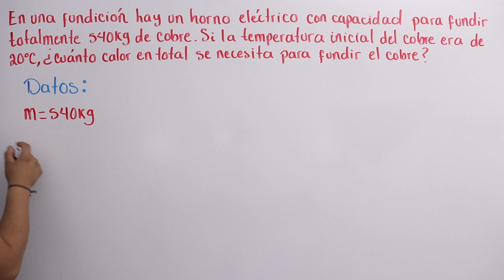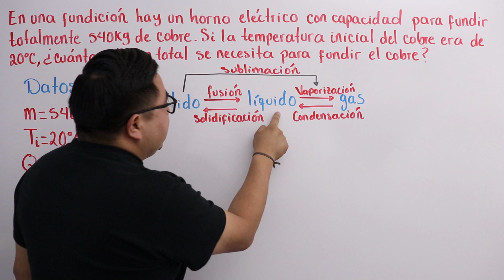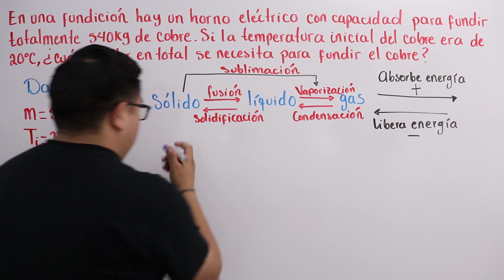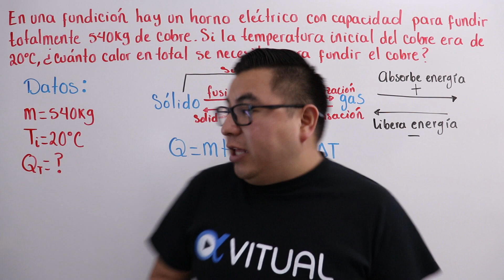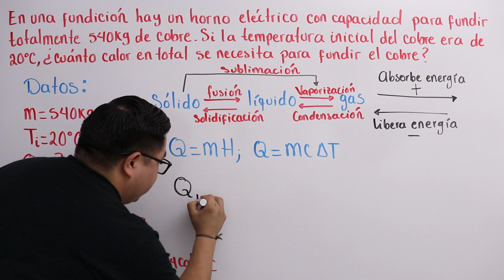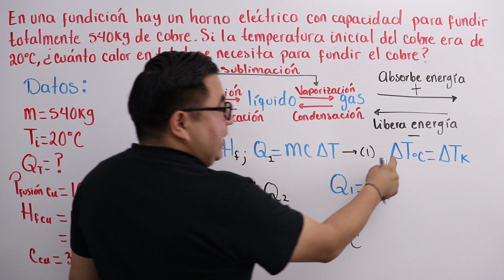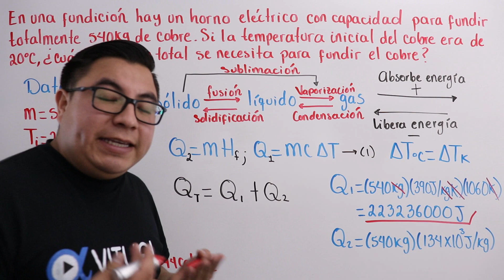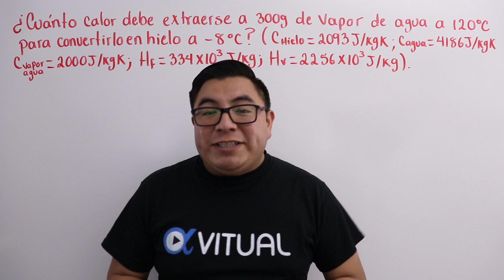Cambios de fase video 1 | Vitual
✔ Apóyanos con una donación y obtén recompensas exclusivas Para contribuir puedes hacer lo siguiente
✔ Ayúdanos compartiendo este canal con tus amigos y todos aquellos que lo necesiten.